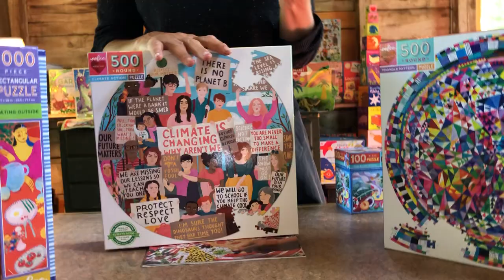Mia Galison introduces eeBoo Piece & Love Jigsaw Puzzles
Piece & Love offers a novel alternative to the often stodgy images of the past. Manufactured with 90% recycled board and vegetable-based inks, Piece & Love puzzles use a 2/2 paper seal over board for supreme sturdiness and minimal dust. Jigsaw puzzles are newly appreciated for their perfect family bonding activity or solitary mindfulness hideaway, a calming retreat for a new generation of puzzlers.